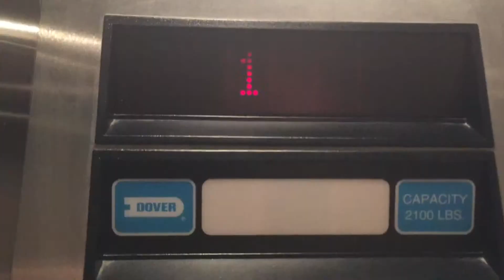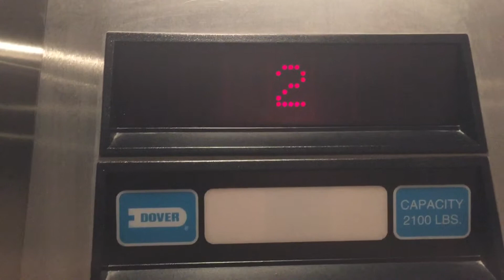VEDA 2015: Day 23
I go on a short adventure!